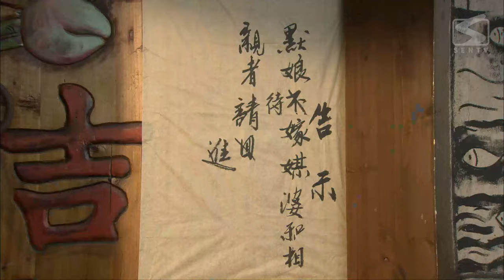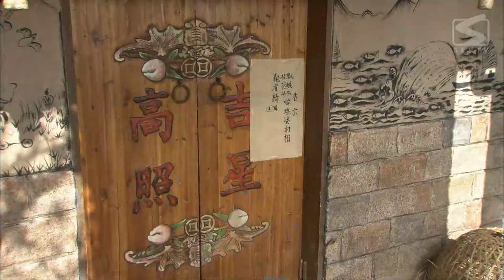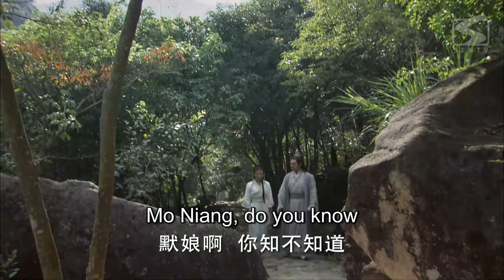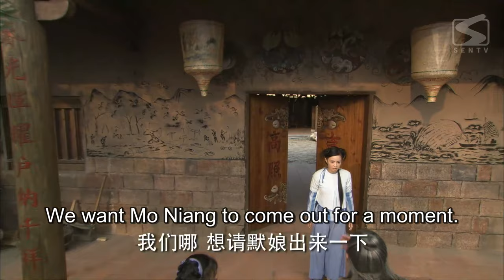【ENG SUB】The Legend of Mazu 20 | Goddess of the Oceans (Liu Tao, Yan YiKuan)